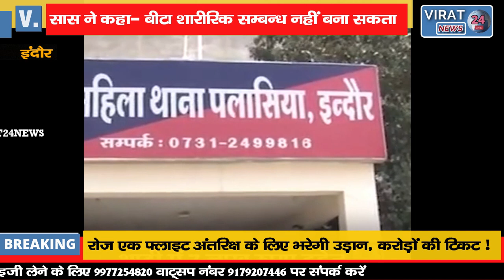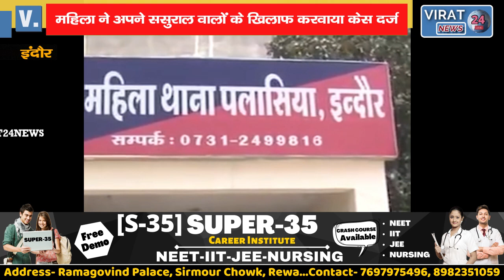सास ने कहा- बेटा शारीरिक सम्बन्ध नहीं बना सकता, तो देखिये बहु ने फिर क्या किया !